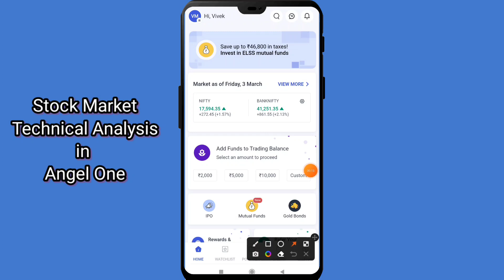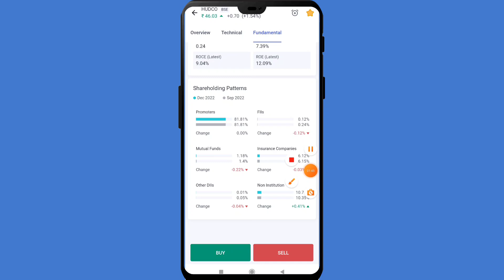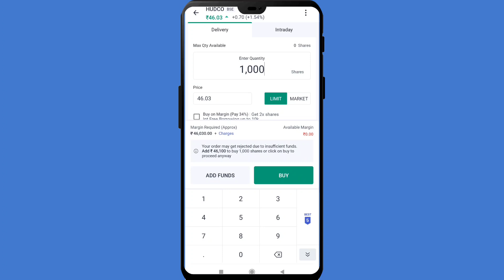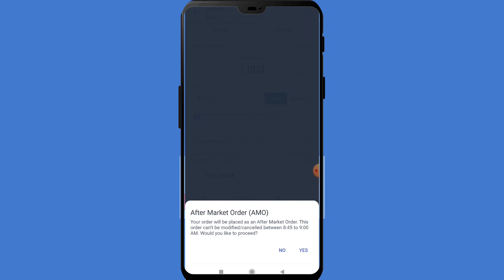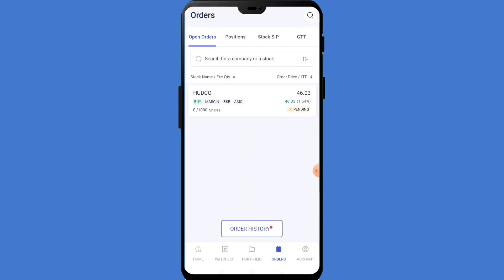HUDCO 17 March Board Meeting Dividend News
Important Level Analysis ‎@StockbizApp

20/- Per Trade 30 Days Free Margin Trade fund facility, 1 Year Free AMC.

Follow us on:

Mcx live tradingMcx live research by
Mcx trading
Copper Support and Resistance
stock market
copper